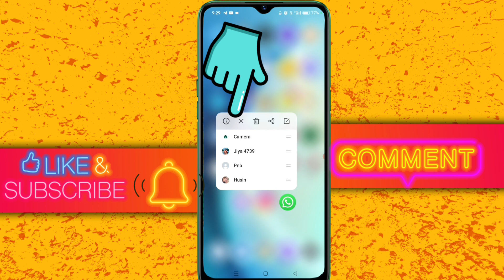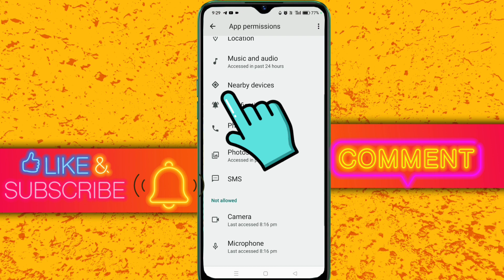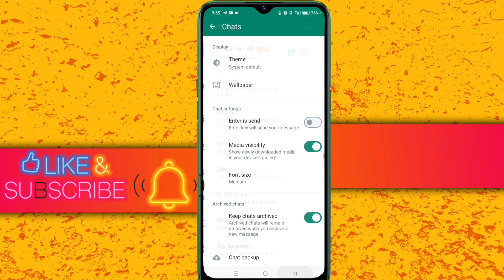whatsapp ke photo video gallery me save kaise kare | whatsapp photo video not save in gallery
Hi
Quieres 👇
1 whatsapp ke photo video gallery me save kaise kare
2 whatsapp photo video not save in gallery
3 whatsapp video gallery me save nahi ho raha hai
4 whatsapp ke photo gallery me kyu nahi aata hai